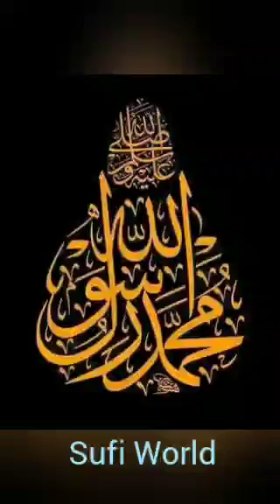Huzoor Aa gaye Hai..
Huzoor Ahmed e Mujhtaba Mohammad Mustafa ‎ﷺ Aa Gaye Hai aur Ummat-e-Muhammadiya ‎ﷺ ka Bakhshish ka Sabab aa Gaya hai..